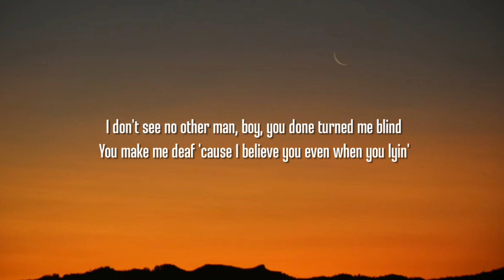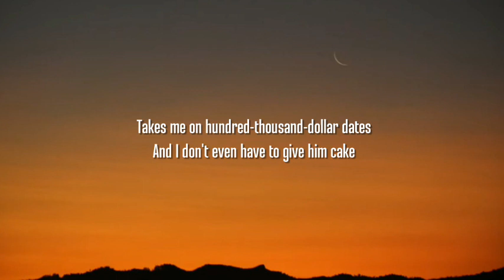Baby Tate - Hey, Mickey! (Lyrics) "oh mickey you're so fine" [TikTok Song]